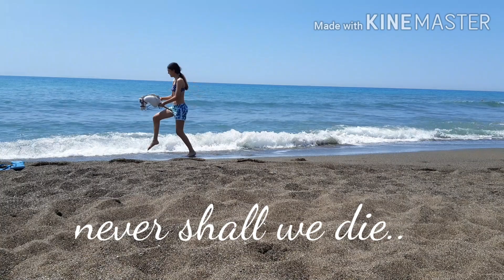Reiten Am Strand/hobbyhorsing/Infinity Stables ❤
Lied: what shall we die for/by:Hans zimmer